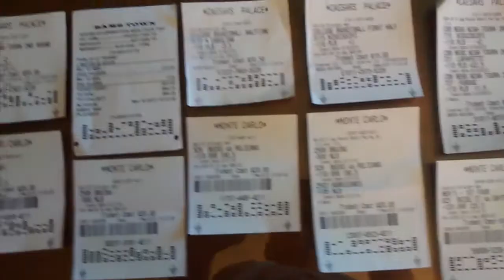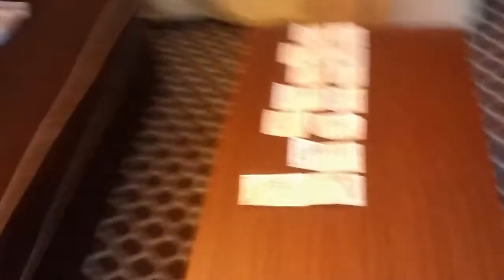Keep it in perspective